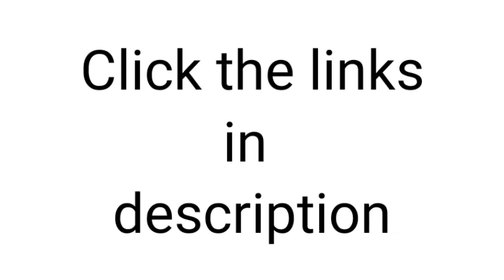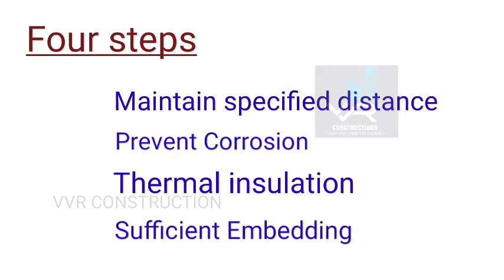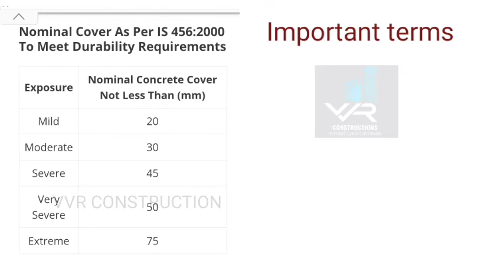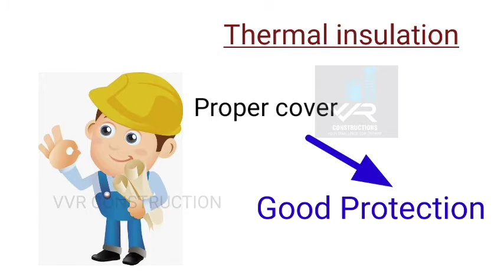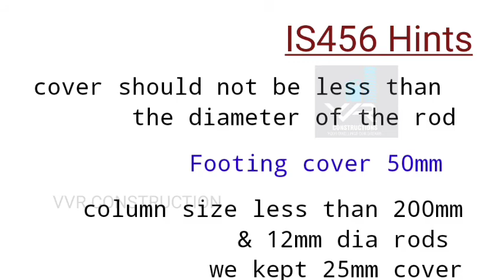COVER BLOCK Concepts in Tamil | Use of Cover blocks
Detailed explanation of Cover block basics, IS codal provisions, Design purpose of cover.
nominal cover, clear cover, effective cover...

Our Services:
We are giving all kinds of Design, Construction & Consulting works with reasonable rates.
1. Architectural 2d plan (as per Vasthu).
2. 3D Elevation.
3. Structural Design and Detailing.
4. Interior Design & Execution.
5. Quantity & Estimation.
6. Construction with "Total 360° of work" with best quality materials.
Regards,
       VVR Construction
(Your dwellings our dreams)
Madurai & Thiruppuvanam